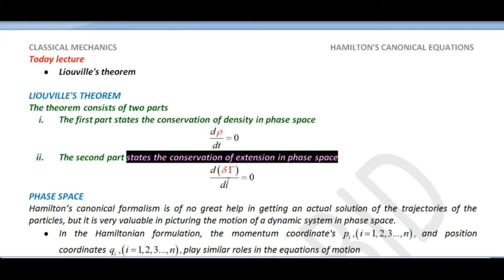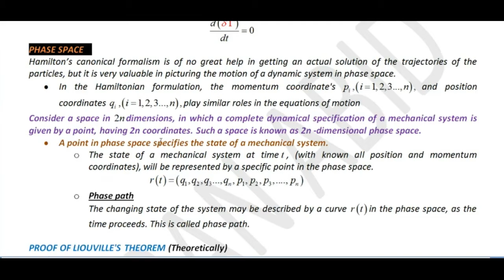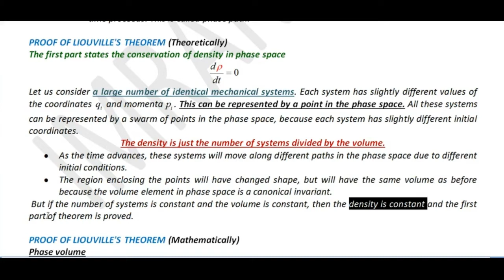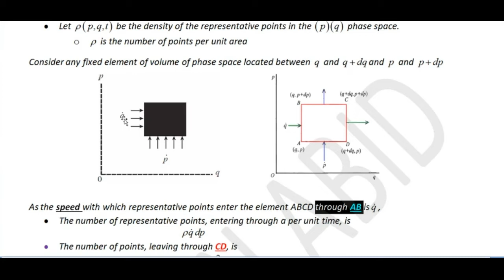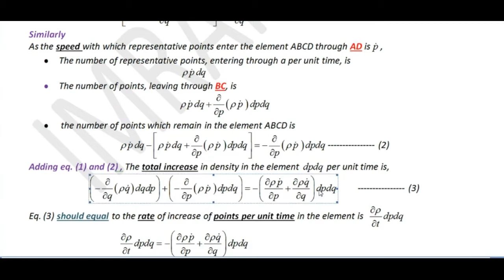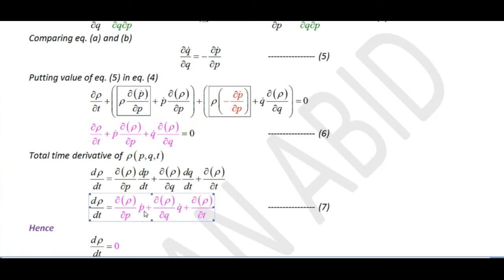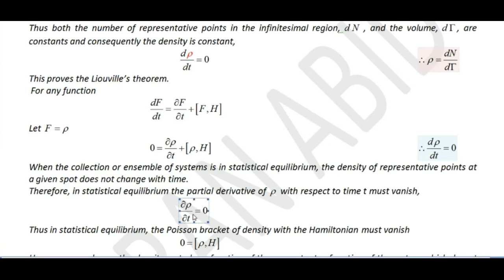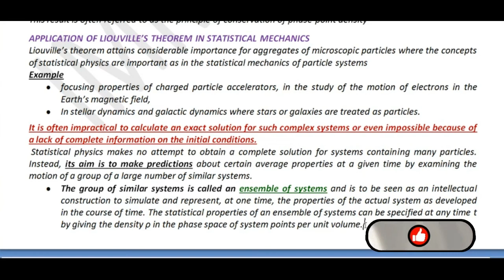Liouville's Theorem In Statistical Mechanics | Liouville’s Theorem Proof